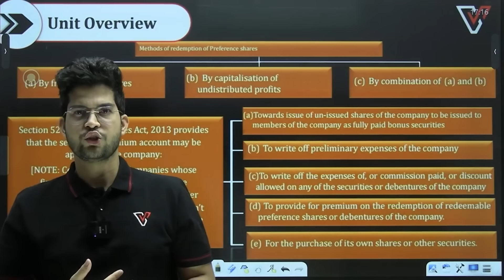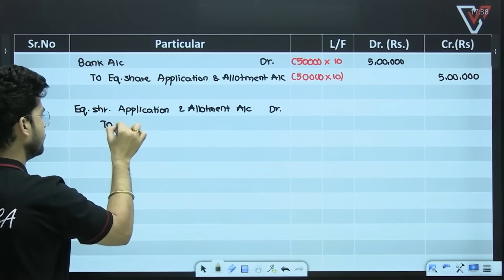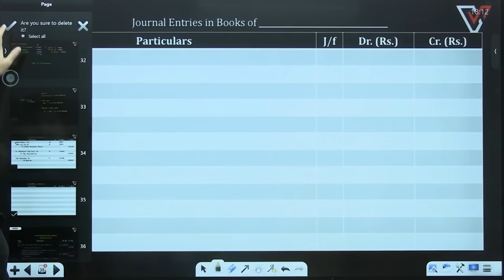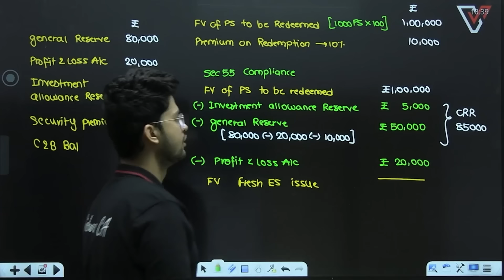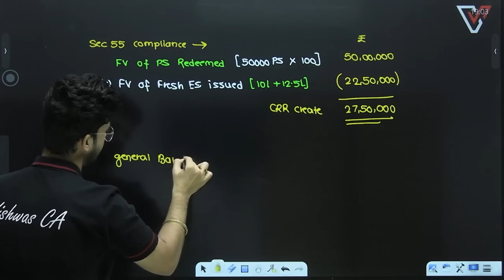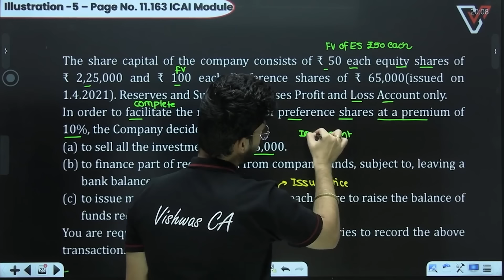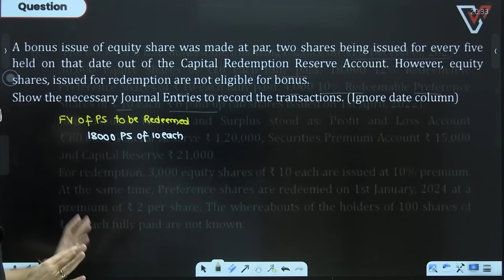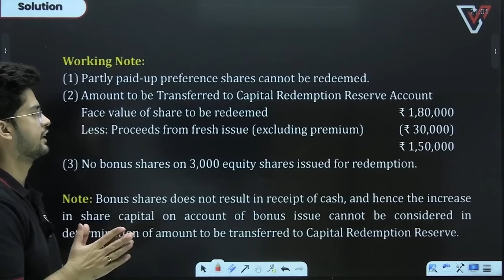Redemption of Preference Share CA Foundation Accounts One Shot | CA Rishabh Rohra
Video Title -   Redemption of Preference Share CA Foundation Accounts One Shot | CA Rishabh Rohra

VISHWAS KARO HUM SAMBHAL LENGE 🛡️📚

Prepare for your CA Foundation exams with an all-in-one session on the Redemption of Preference Shares by CA Rishabh Rohra! This one-shot revision covers all the key points you need to know to ace your exams in Sep 24 and Jan  25. Strengthen your accounting skills and gain a thorough understanding of the concepts with this detailed and engaging lecture. Don’t miss this vital part of your exam preparation!
Key Highlights:

Clear and concise explanations of redemption procedures.
Step-by-step breakdown of accounting entries.
Real-world examples to reinforce learning.
Tips and tricks to tackle exam questions effectively.

VishwasCA: India's leading platform for Chartered Accountancy education 📚.

We employ high-quality teaching methods 🎓 and provide comprehensive solutions to guide you through your CA exams via Pen-drive 💽, Google Drive 📂, and Online Live sessions 💻.

For Any Query Regarding Our Upcoming Batches🌟

Connect With  our VishwasCA Team On Social Media For Latest Update Regarding Amendments, MTP, RTP  🔗📲.